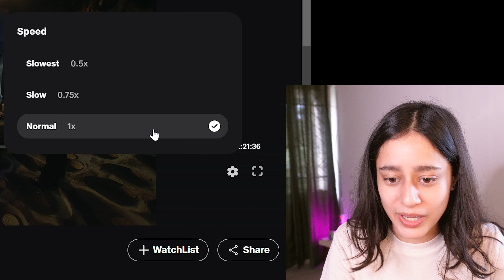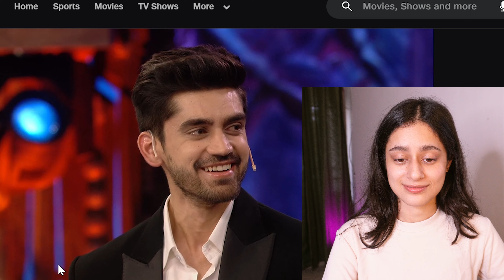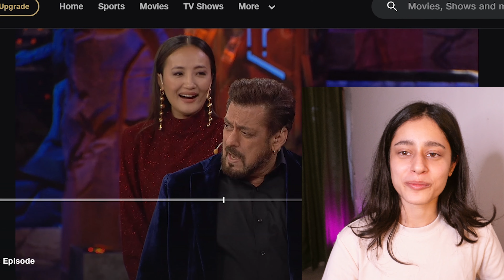Reacting to Bigg Boss 18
Bigg Boss 18 is the latest season of the popular Indian reality TV show, hosted by superstar Salman Khan

The show premiered on October 7, 2024, and features a diverse lineup of 18 contestants from various backgrounds, including TV, film, politics, and social media.The contestants are competing for the winner's trophy and a cash prize of Rs 50 lakh

Some of the notable contestants this season include:

Chahat Pandey: Known for her roles in TV shows like "Tenali Rama" and "Hamari Bahu Silk," Chahat brings her acting skills and political experience to the house

Avinash Mishra: A popular TV actor known for his roles in "Yeh Rishtey Hai Pyaar Ke" and "Titli," Avinash continues to charm audiences with his presence

Shehzada Dhami: After making waves in "Yeh Rishta Kya Kehlata Hai," Shehzada joins Bigg Boss 18 to showcase his talent and tackle new challenges

Shilpa Shirodkar: A 90s Bollywood star, Shilpa adds her iconic charm and star power to the house

Tajinder Bagga: A politician and media-savvy personality, Tajinder brings his strategic thinking and controversial background to the house

Nyrraa Banerji: A South Indian actress, Nyrraa brings her pan-Indian charm and vibrant personality to the house
Chum Darang: Known for her role in "Badhaai Do," Chum showcases her vibrant personality and energy

Sara Arfeen Khan: A TV actress with roles in shows like "Zindagi Wins" and "Jamai Raja," Sara brings her experience and determination to the house

The season promises plenty of drama, entertainment, and surprises as the contestants navigate various tasks, challenges, and twists inside the Bigg Boss house